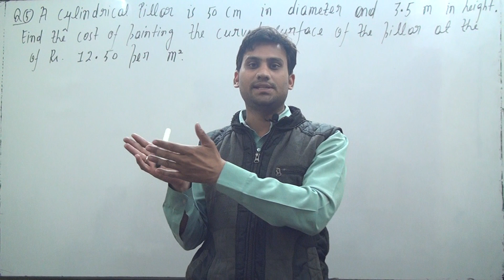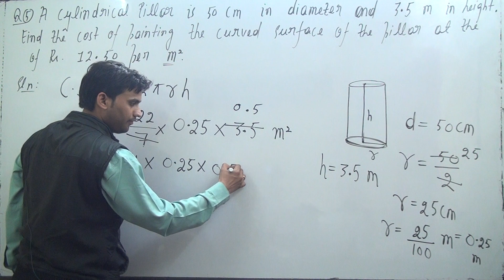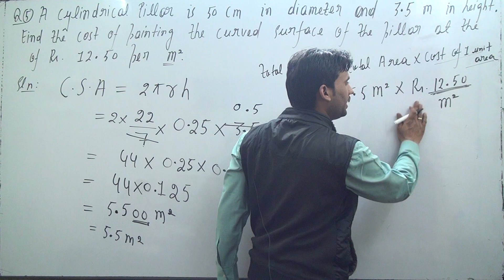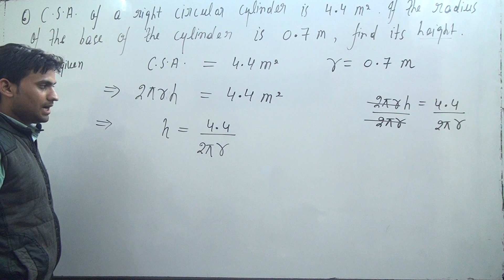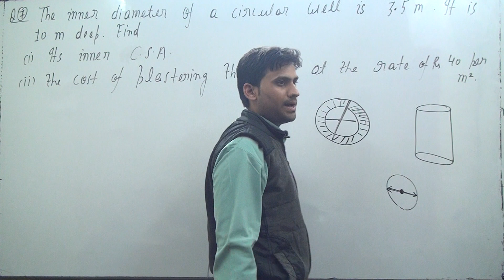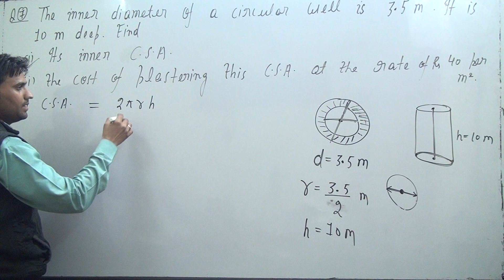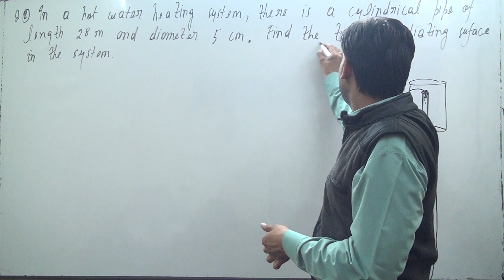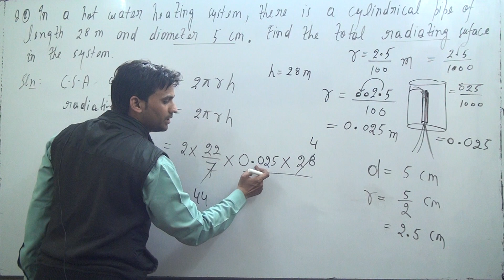surface areas and volumes class 9 exercise 13.2 || ques no 5 to 8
5. A cylindrical pillar is 50 cm in diameter and 3.5 m in height. Find the cost of painting
the curved surface of the pillar at the rate of ` 12.50 per m2
6. Curved surface area of a right circular cylinder is 4.4 m2
. If the radius of the base of the
cylinder is 0.7 m, find its height.
7. The inner diameter of a circular well is 3.5 m. It is 10 m deep. Find
(i) its inner curved surface area,
(ii) the cost of plastering this curved surface at the rate of ` 40 per m2
8. In a hot water heating system, there is a cylindrical pipe of length 28 m and diameter
5 cm. Find the total radiating surface in the system

ex 13.2 class 9 ncert solutions
solution of exercise 13.2 class 9 maths
ncert solutions for class 9 maths chapter 13.2
ncert 13.2 class 9
ncert solution of maths class 9 chapter 13 exercise 13.2